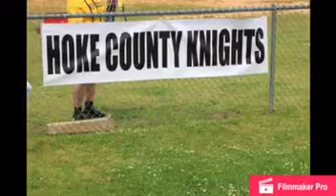July 1, 2021